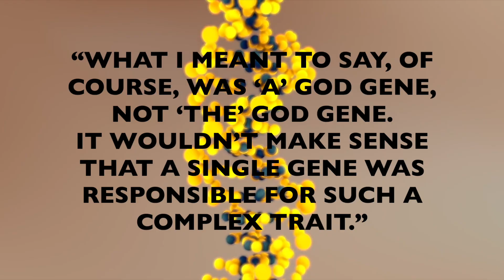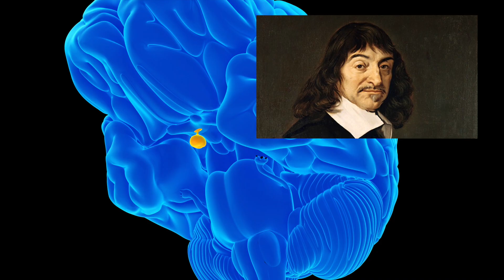The God Gene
The idea of the God gene was popularized by Dean Hamer.  Dean Hamer was a National Institute of Health researcher and geneticist who, in 2004, wrote the book The God Gene: How Faith Is Hardwired into Our Genes.  In this book Hamer reflects on twin studies about environmental and genetic predispositions.  His research led him to a gene known as VMAT2 that caused him to speculate that spirituality is heritable.

Despite the title, Hamer admits in his book that “what I meant to say, of course, was ‘a’ God gene, not ‘the’ God gene. It wouldn’t make sense that a single gene was responsible for such a complex trait.”

Today most scientists agree that no single gene or area of the brain is responsible for religiosity or spirituality.